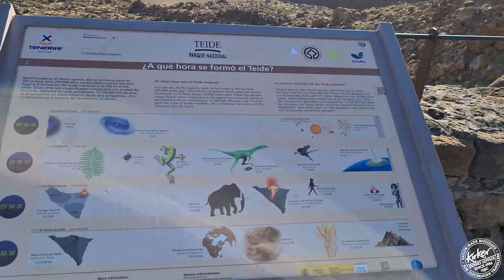Visit Tenerife with Kirker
A short break to our favourite island in the Canaries, Tenerife - for winter sunshine, historic coastal towns and villages, and a dramatic volcanic interior.